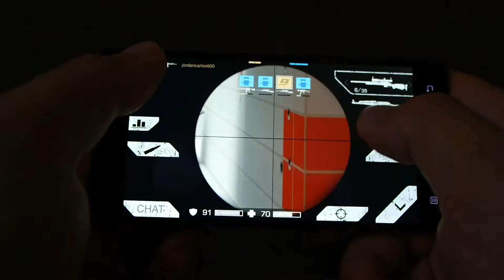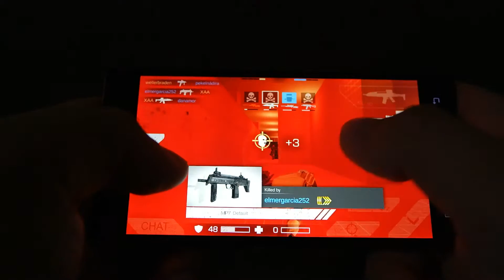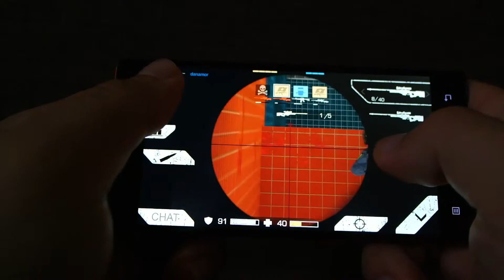Standoff Android Game - Arms Race - Game Play